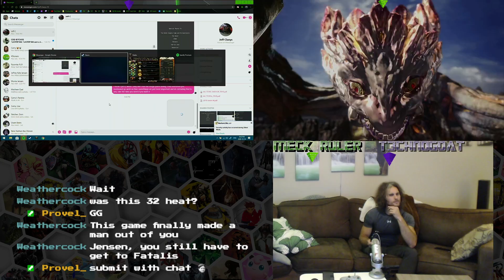Miserable Gaming - MHW: Iceborne (Part 7) {Completed!} & Hades (Part 10) {Completed!}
T3chn0g0at plays Hades
Meck Ruler plays MHW: Iceborne with the viewers!